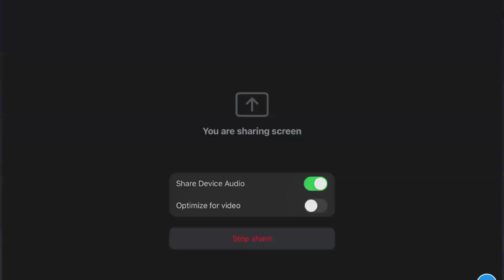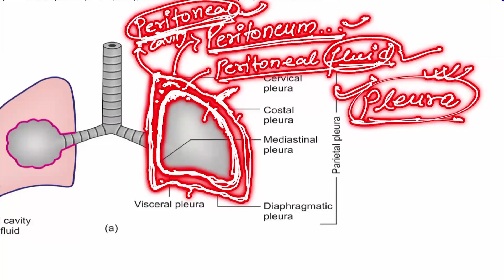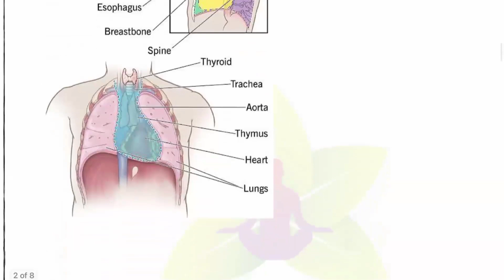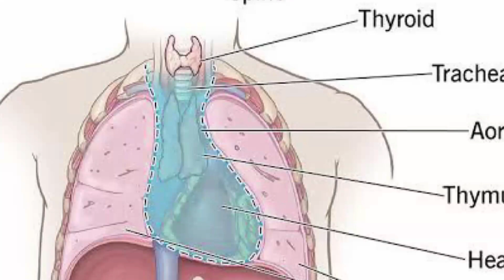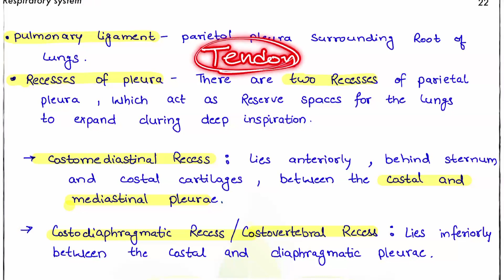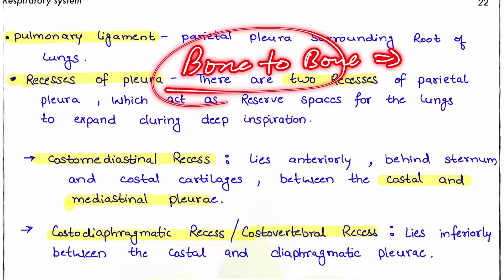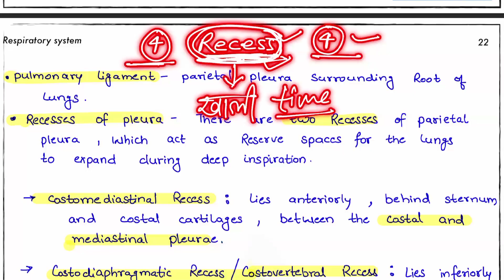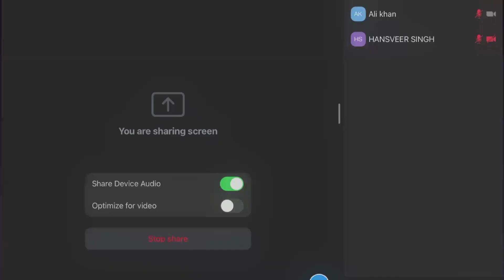Pleura with its clinical aspects - Anatomy || Fully explained